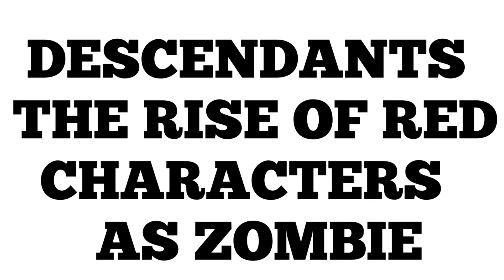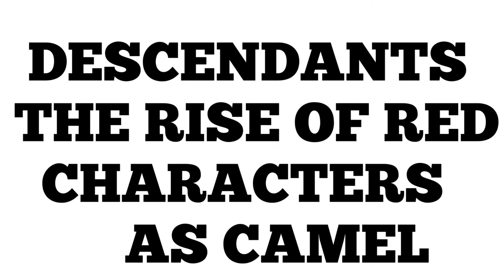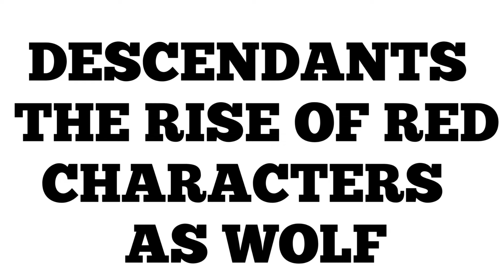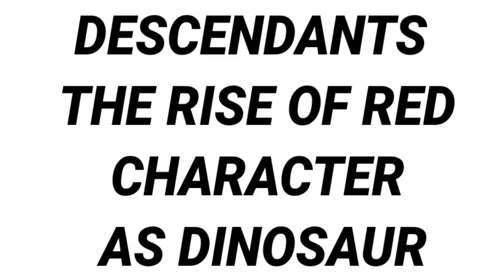DESCENDANTS THE RISE OF RED CHARACTERS AS BABY ZOMBIE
:TODAY VIDEO

HEY MY BUDDY WELCOME BACK TO MY CHANNEL TODAY VIDEO IS SO COOL AND AWESOME I WILL DESCENDANTS CHARACTER TRANSFERRED TO AS BABY ZOMBIE AND ZOMBIE IF YOU LIKE A BABY ZOMBIE AND ZOMBIE THIS VIDEO FOR YOU GUYS PLEASE LIKE AND SUBSCRIBE TO MY CHANNEL

:TODAY VIDEO TAG

1,DESCENDANTS THE RISE OF RED CHARACTERS AS BABY ZOMBIE

2,DESCENDANTS THE RISE OF RED CHARACTERS AS ZOMBIE

3,DESCENDANTS THE RISE OF RED CHARACTERS AS WOLF

4,DESCENDANTS THE RISE OF RED CHARACTERS AS CAMEL

5,DESCENDANTS THE RISE OF RED CHARACTERS AS BABY

AND MY FRIENDS COMMIT ME YOUR FAVOURITE CHARACTERS IN YOUR FAVOURITE DRINK